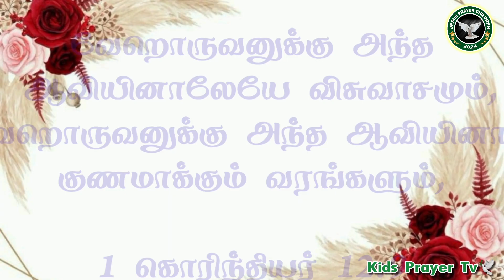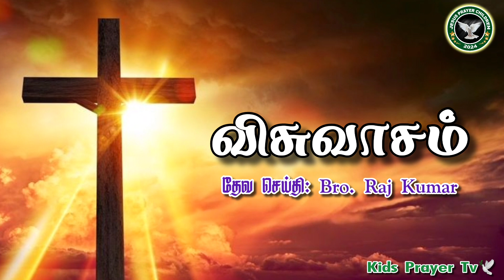விசுவாசம் அற்புதம் கொண்டு வந்து/Tamil Christian message